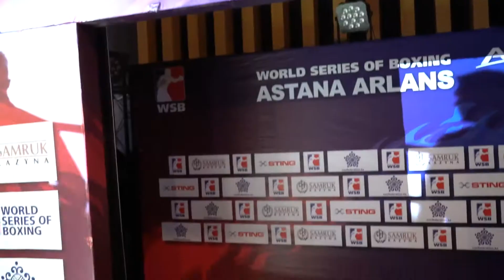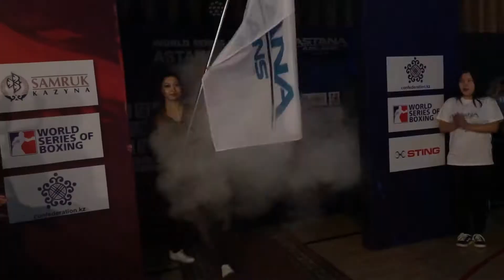Предматчевый видеоролик команд Astana Arlans vs Patriot Boxing Team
Предматчевый видеоролик команд "Astana Arlans" (Казахстан) и "Patriot Boxing Team" (Россия)